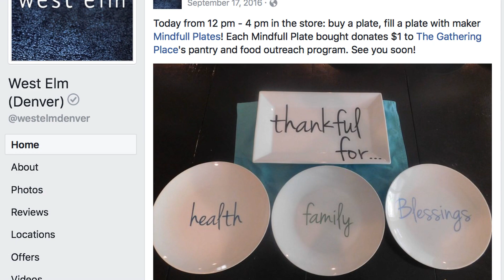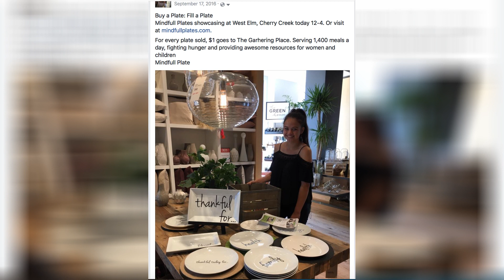West Elm Cherry Creek Hours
Modern furniture store modern home decor store denver co. West elm cherry creek north denver co. Modern furniture store modern home decor store denver co. West elm cherry creek north denver co. Elysian studios elysian studios at west elm denver january etsy. Elysian studios elysian studios at west elm denver january etsy. One fillmore plaza home. One fillmore cherry creek in denver launches authentic f f. Meet the maker at west elm. West elm denver erin fickert rowland.

Elysian studios elysian studios invited to etsy pop up shop event. Elysian studios elysian studios at west elm denver january etsy. West elm denver erin fickert rowland. O que fazer em cherry creek north denver rodei viagens. The eight most anticipated restaurants opening in denver this fall. Gallery apartments cherry creek denver luxury cherry creek. Mindfull plates plates with purpose. Mark s diamonds cherry creek north denver co. Try leesa mattresses before you buy. West elm cherry creek hours.

Cherry creek north cherrycreekden twitter. Mapleton drive mapletondrive twitter. Cherry creek apartments apartments for rent in santa ana ca. Denver restaurant and bar openings and closings in 2019 westword. Insidewalk sale signature events cherry creek north. Elysian studios elysian studios invited to etsy pop up shop event. Amc cherry creek 8 theatre denver 2020 all you need to know. 10 things stunning lights for summer nights colorado homes. Pop up shops exclusivity uniqueness drive trend colorado real. Cherry creek apartments apartments for rent in santa ana ca.

Online mattress companies defy age of online shopping by opening. Denver restaurants reopening for in house dining westword. Rh eyes birmingham store in 140 million project. Our south austin home holly marie photography. Our south austin home holly marie photography. Elm creek apartments denver co apartment finder. 85 n ogden street 21 denver co 80218 washington park west. In the news mindfull plates. Williams sonoma brands does a total solid for front range flood. Oldest mall in every state business insider.